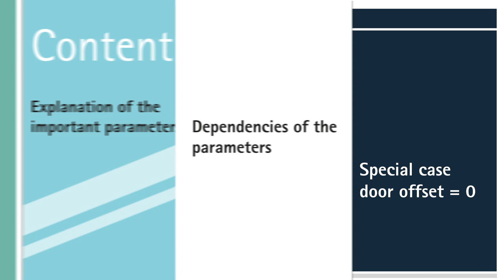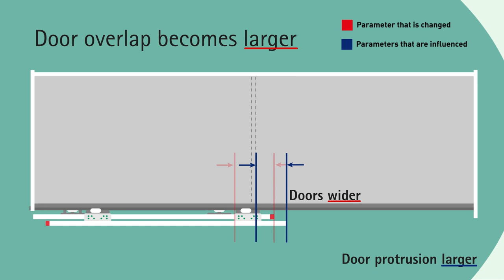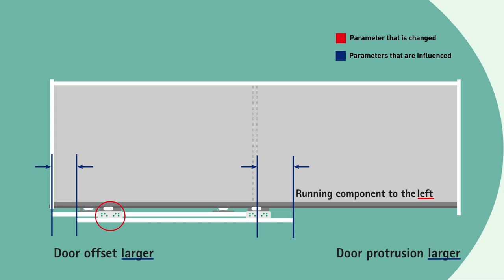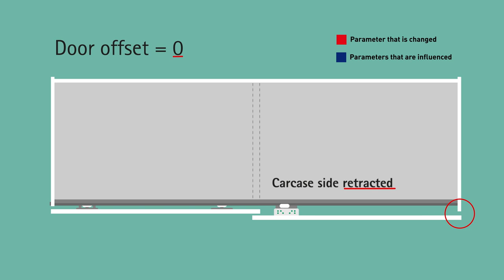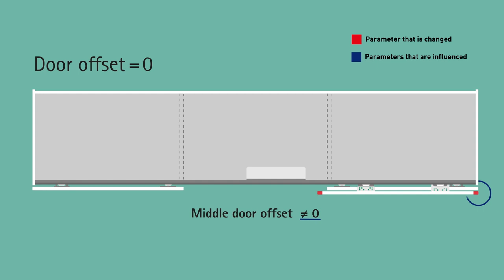Explanatory video: sliding doors | Hettich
What do door overlay, door offset, door overlap or door protrusion mean? In this video, we explain the important parameters when designing sliding-door wardrobes and their dependencies in an easy and clear way.